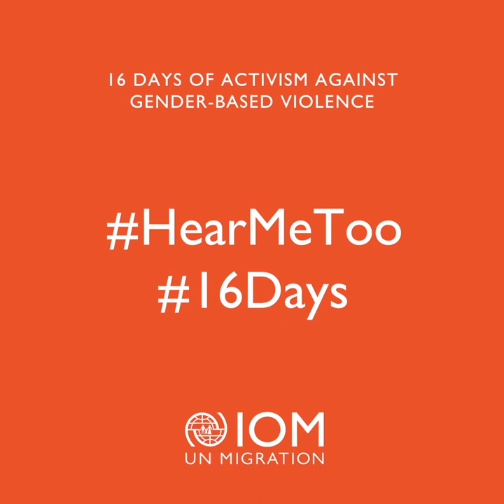16 Days of Activism against GBV / Brenda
For the 16 Days of Activism against GBV, let us honor our colleagues’ efforts in mitigating risks, supporting survivors, and addressing root causes of GBV. Brenda, our Protection Project Officer, explains how she works to mitigate risks and prevent GBV.